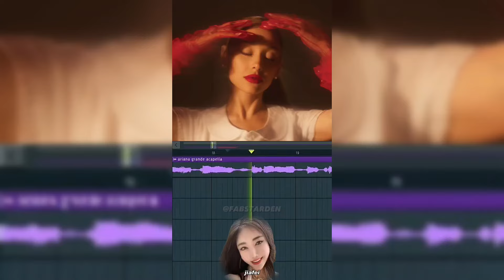we can't be friends - Ariana Grande | Remix Jiafei (Remix Potaxie)